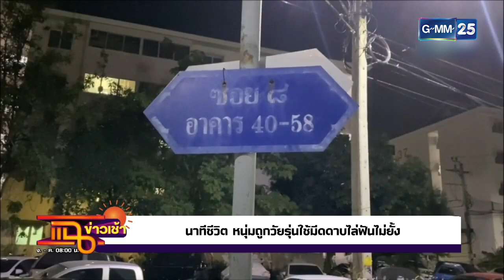นาทีชีวิต โดนวัยรุ่นไล่ฟัน! l HIGHLIGHT แฉข่าวเช้า on TV l 15 ธ.ค. 64 l GMM25